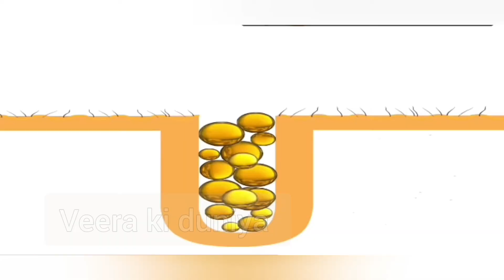How To Get Rid Of Open Pores *7 Day challenge* Get Rid Open Pores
NATURALLY| SHRINK LARGE PORES| Skin Care Hacks | Smooth Skin| HINDI

Hi guys. If you are suffering from open pores, large pores then you mast watch this skincare video. In today’s video I have shared how open pores, large pores are caused, a special dedicated skincare routine to cure open pores problem, few simple and effective home remedies that will shrink the pore size and help achieve perfect looking clear skin removing large pores, repairing dry and dull skin, tighten loose sagging skin. Also, I have shared my tried and tested Face wash, toner and cream to get rid of large open pores.